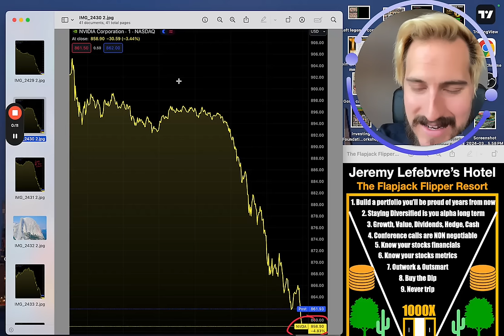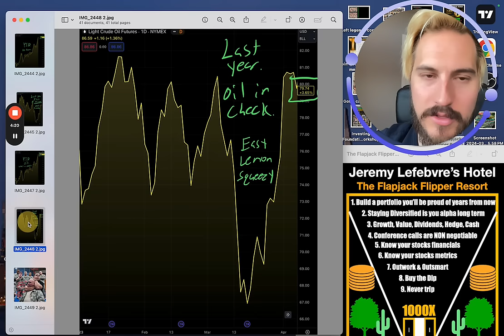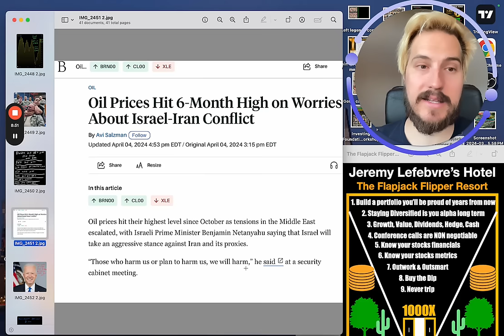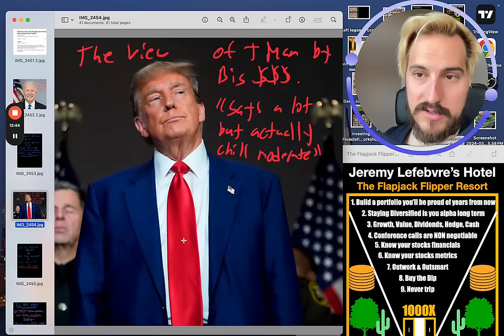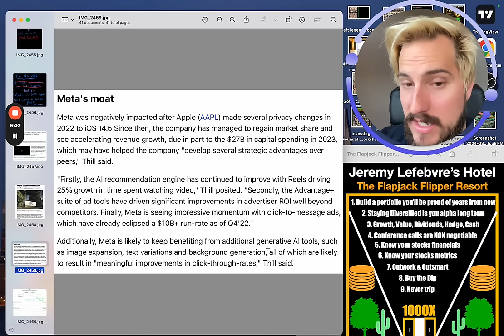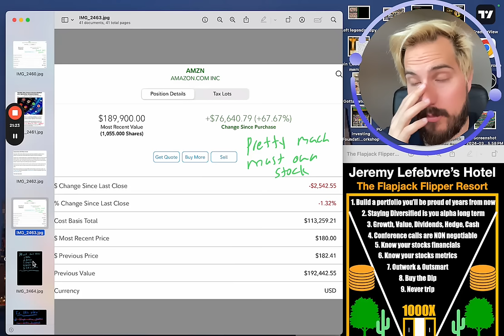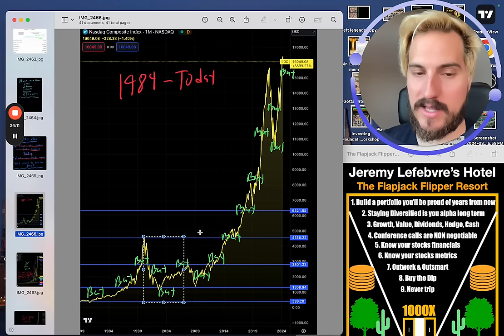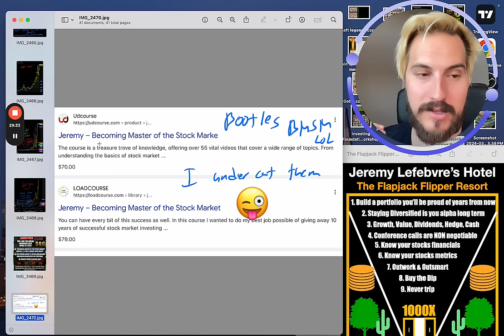Get Ready To BUY! Market Drop Setting Up.